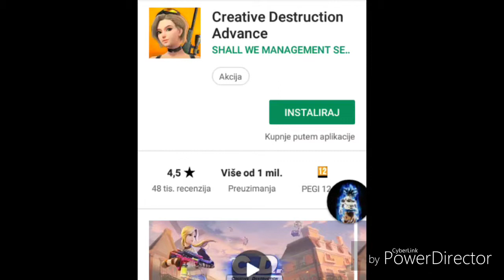Dokiiiiiiiii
Ova uzika tužna je radi dokia jer nemožemo igrati tu igru